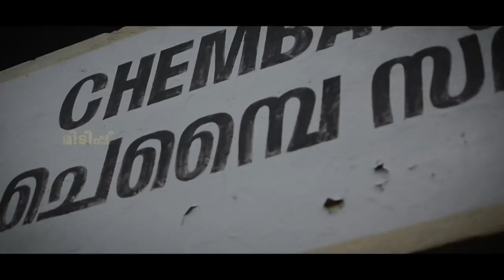Chembai Memorial Govt. Music college, Palakkad Promo Video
Director & DOP : SWAJ SARASAN
Editing & Colour grading :Ajesh Surendhran (Convex Media)
Drone : Satheesh (Colours Studio)

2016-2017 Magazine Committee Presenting